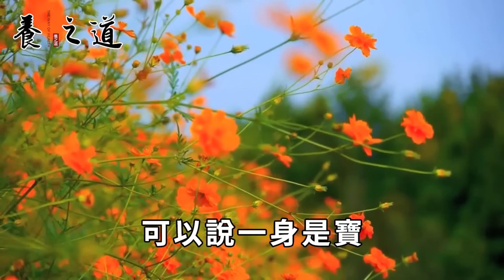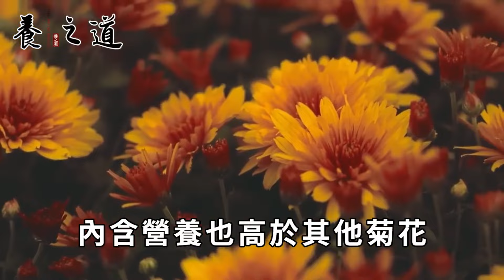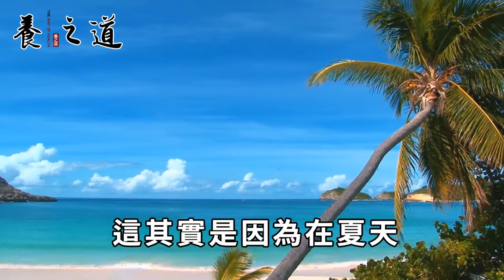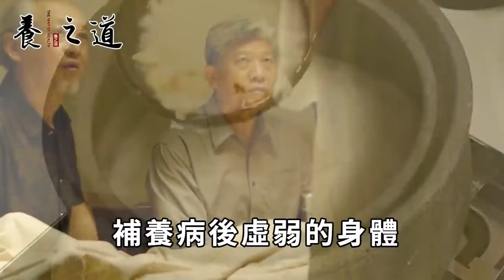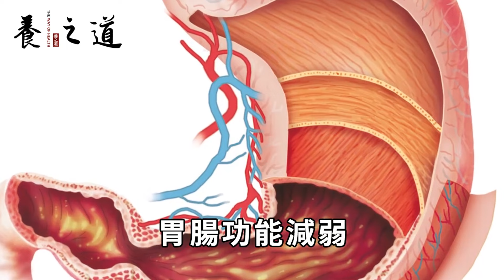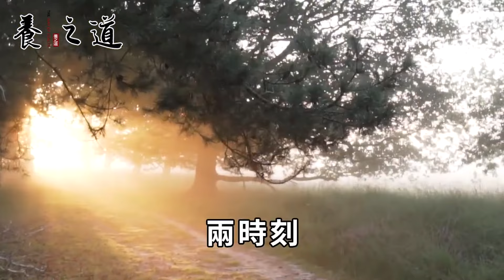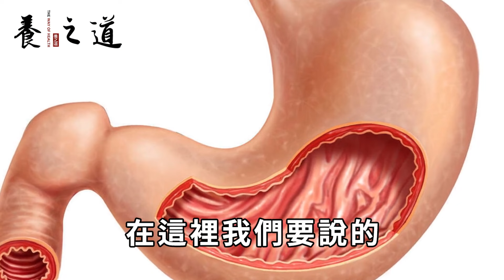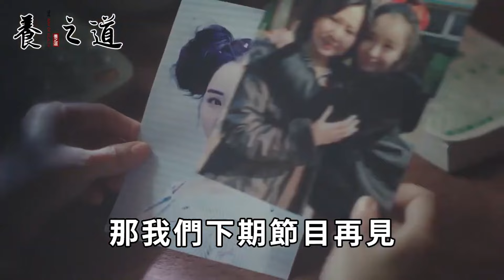立秋多吃這5種食物，增強免疫力抗疾病，各類病菌躲你遠遠的！